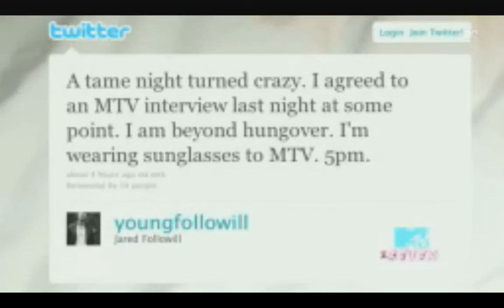Jared Followill MTV Seven interview